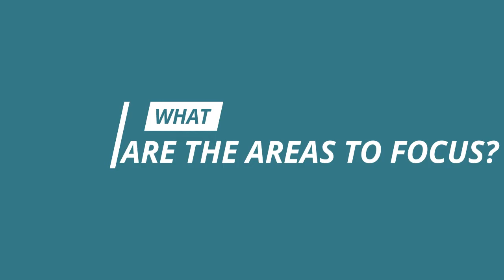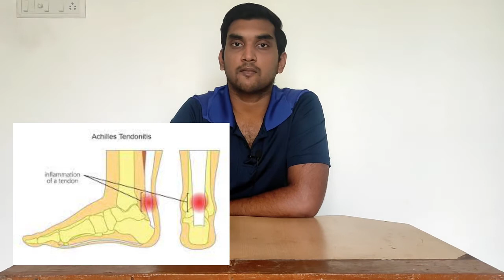FOURTH ASPECT IN BADMINTON TRAINING: THE ENDURANCE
IN THIS EPISODE WE ARE GOING TO LEARN TOTTALLY ABOUT ENDURANCE TRAINING, THE MEANING, IMPORTANCE IN BADMINTON, AREAS TO FOCUS, KEY POINTS TO BE NOTED AND HOW IT CAN BE IMPLEMENTED IN YOUR GAME AND LOTS OF EXTRA KNOWLEDGE IN THERE, SO WATCH IT TILL THE END AND LIKE, SHARE, COMMENT AND SUBSCRIBE TO MY CHANNEL IF YOU HAVENT.